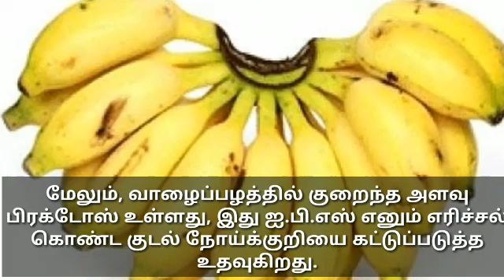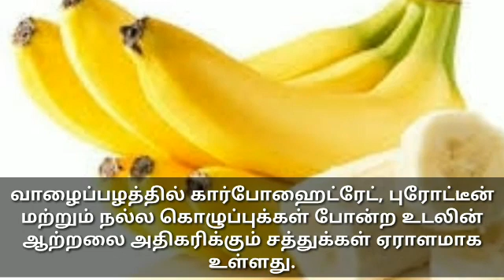கோடைகாலத்தில் தினமும் வாழைப்பழம் சாப்பிட வேண்டும் ஏன் தெரியுமா